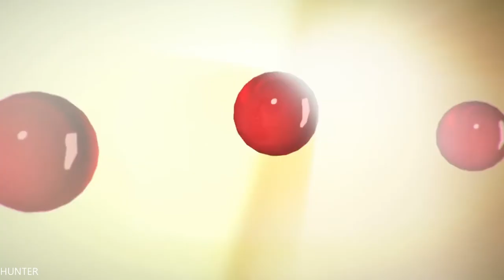Silence - The Whispered World 2 - Gameplay Walkthrough Part LONG PLAY FULL GAME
Silence: The Whispered World 2 will take you back to Silence, a world made of dreams. We accompany Noah, a teenager who lost his little sister, Renie, in the hazardous real world and now hopes to find her again in Silence. His quest leads him to another visually impressive and emotiona

PC Specs:
- CPU: INTEL Core i7 7700K (4.6GHZ)
- MAINBOARD: ASUS ROG MAXIMUS X HERO
- RAM: G.Skill Ripjaws V 16GB (4X 8GB) DDR4 3400 Mhz
- VGA: ASUS ROG GTX 1080TI Gaming  11G
- SSD: Samsung 850 Evo 500GBX2
- HDD: WESTERN DIGITAL 3X4 TB SATA III HDD 128MB
- CASE: CORSAIR 600T WITHE
- PSU: Corsair HX1000i 1000W Platinum
- CPU COOLER: Corsair Hydro Series H100i GTX